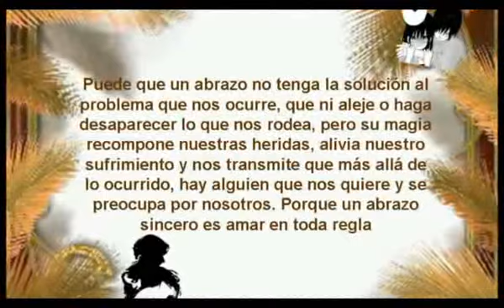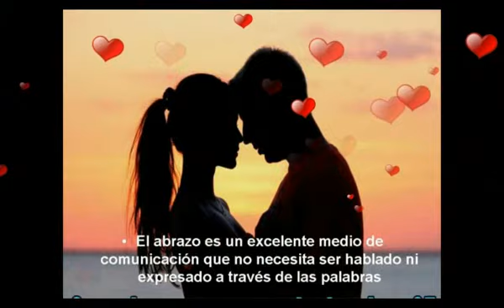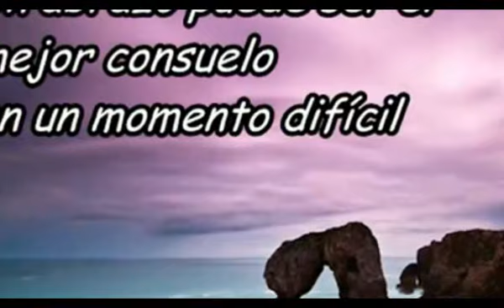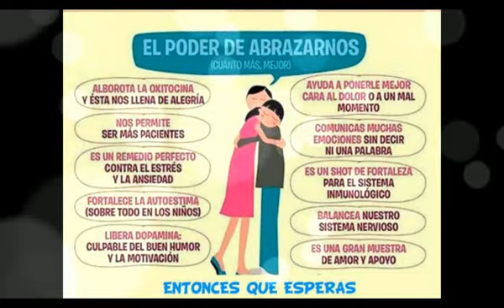EL PODER DE UN ABRAZO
Abrazar es acariciar el alma de la otra persona y proporcionarle un refugio entre nuestros brazos